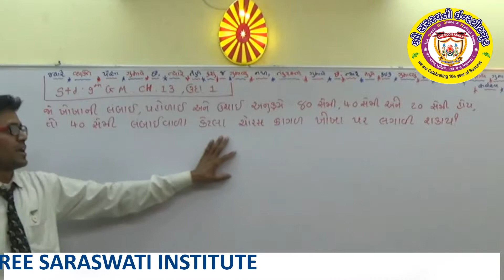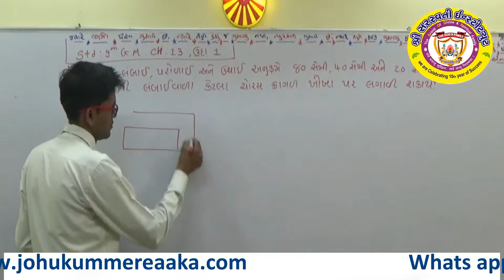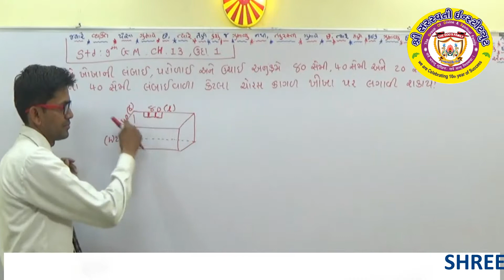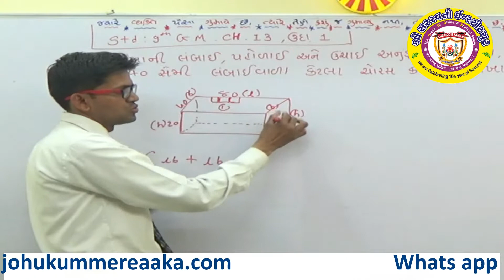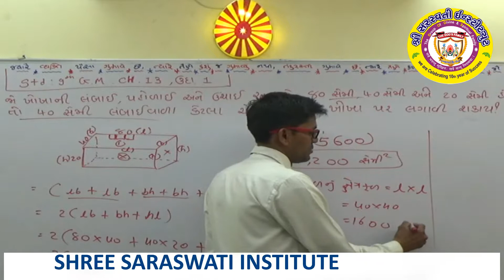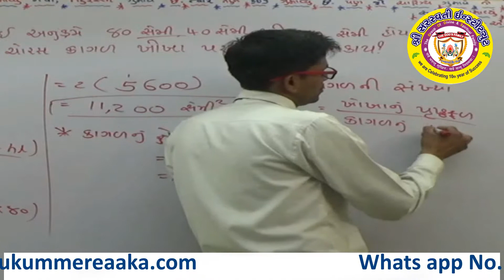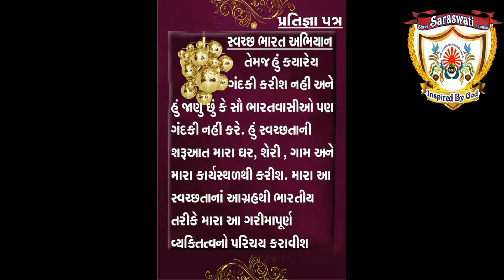STD 9 GM CH 13 UD 1, JO HUKUM MERE AAKA જો ખોખાનીની લંબાઈ, પહોળાઈ અને ઊંચાઈ અનુક્રમ 80 સેમી, 40 સેમી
STD 9 GM CH 13 UD 1, JO HUKUM MERE AAKA
જો ખોખાની લંબાઈ, પહોળાઈ અને ઊંચાઈ અનુક્રમ 80 સેમી, 40 સેમી અને 20 સેમી હોય, તો 40 સેમી લંબાઈ વાલા કેટલા ચોરસ કાગળ ખોખા પર લગાવી સકાય.
If the length, width and height of the coke are 80 cm, 40cm and 20cm, then 40 cm length can be applied to the number of square paper boxes.